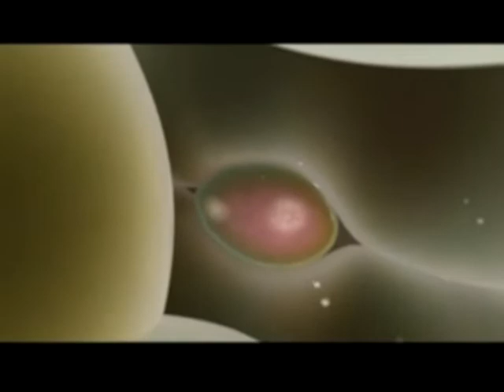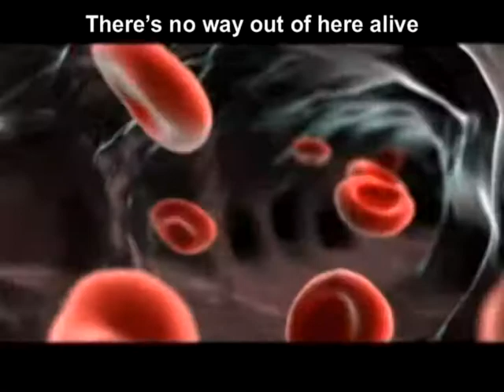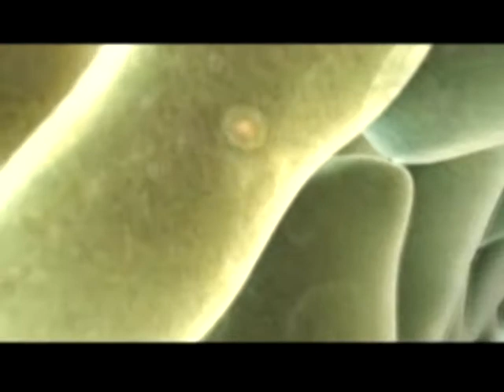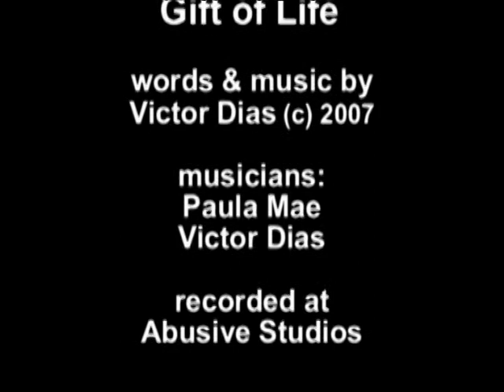Dily Flynn - Gift of Life (Official Lyric Video)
Gift of Life is a music video from Dily Flynn's fifth studio album "The One Appointment You Won't Miss (c) 2007